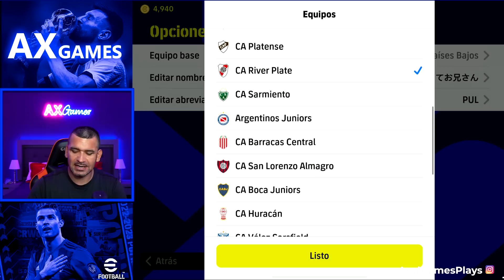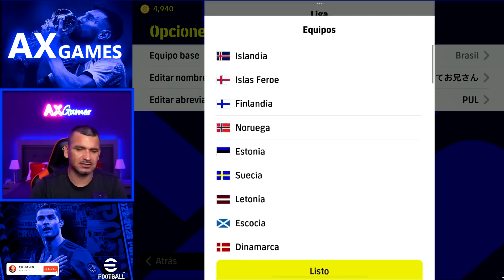TOP MEJORES FORMACIÓNES "OCULTAS" efootball 🤯 PARTE 48 🔥 BEST Hidden Formation 🔥 AXG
Te muestro como poder utilizar varias formaciones que están "ocultas" en eFootball 2023 Mobile.
Hidden Formation Update quick counter, posession
Best Formations in eFootball 2023 Mobile
Hidden Formations in eFootball 2023 Mobile

AXELGAMESPLAYS
Title: Jazz In Paris by Media Right Productions
Genre and Mood: Jazz & Blues + Funky